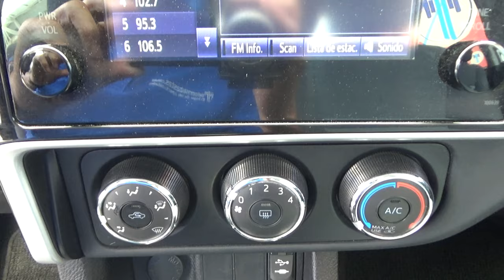Toyota / Corolla / 2018 - 9547